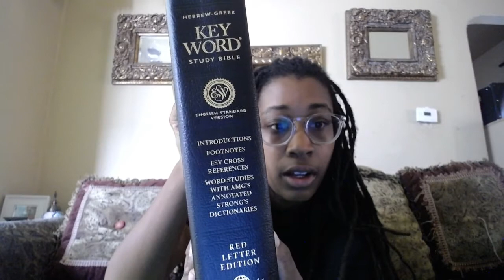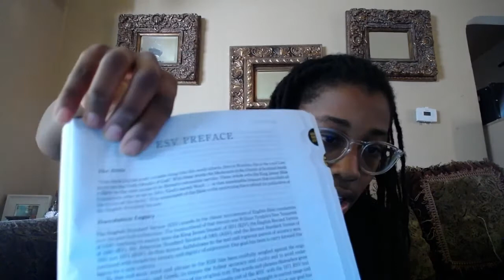Whole ESV Bible Reading Genesis Episode 1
Whole ESV Bible Reading Youtube.com/@LetsReadTheWord